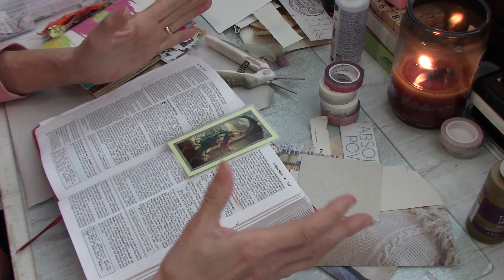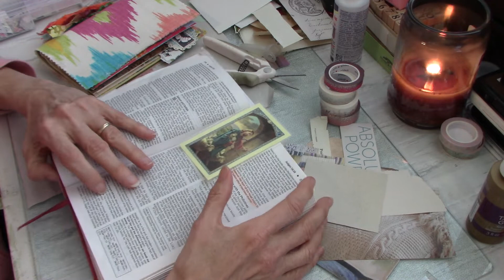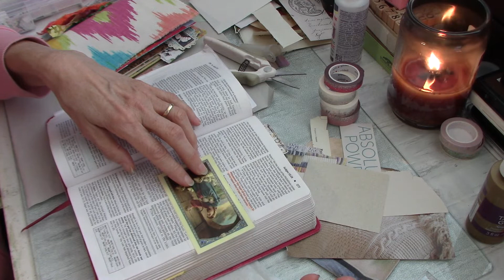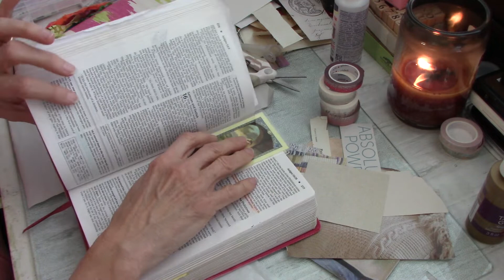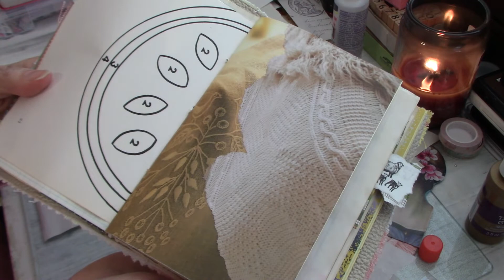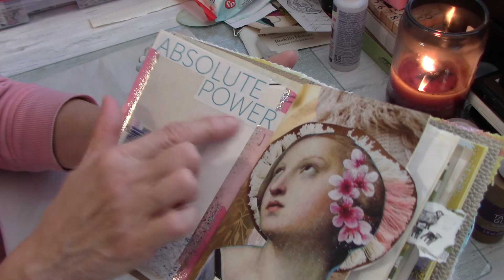Working In My Prayer Journal Ep. 3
This page in my prayer journal is inspired from Scripture relating to Samson and Delilah. I have read the account many times but skipped over a very important verse which I base this page on. Enjoy!

However, the hair of his head began to grow again after it had been shaven.
                                                                                                  Judges 16:22